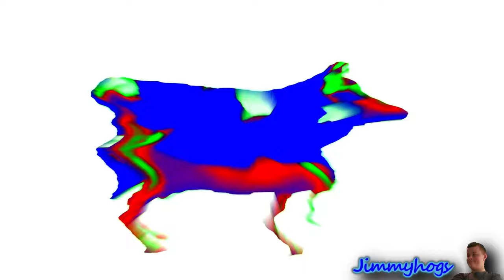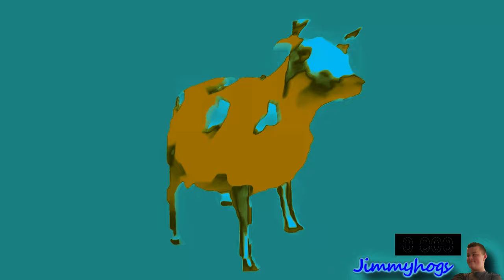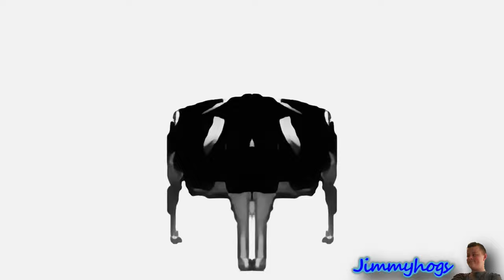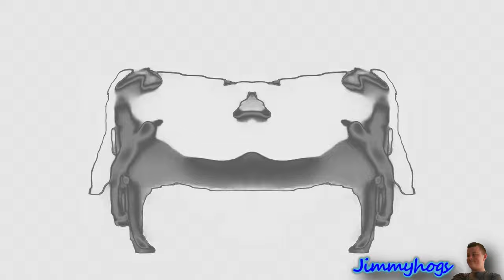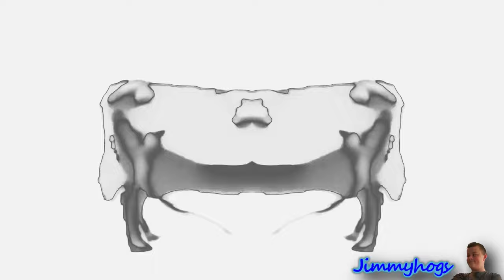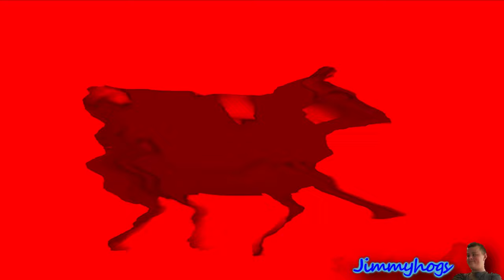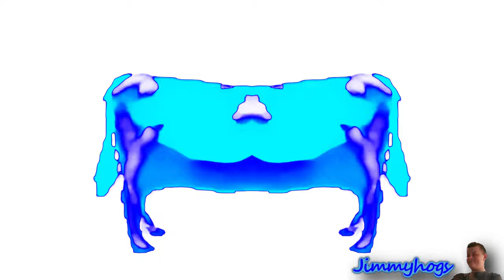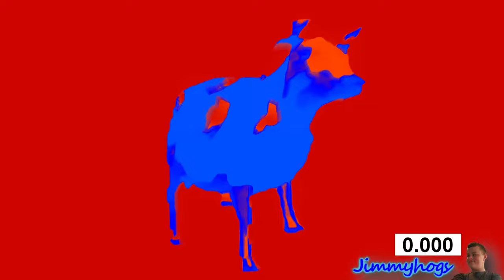Dancing Polish Cow Effects Effects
This took longer to render than what I thought
Add me on Discord: Jimmyhogs#0001